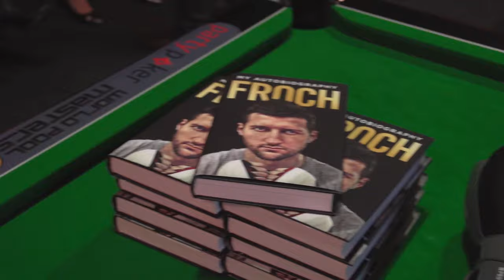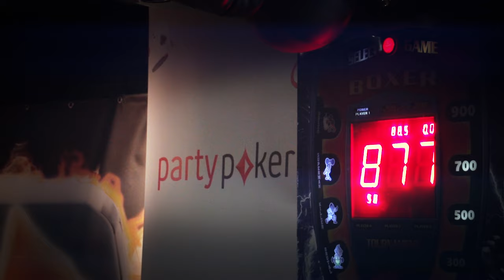S13 partypoker presents WPT500 at Dusk TIll Dawn: World Champion Boxer Carl Froch Interview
Four time world champion boxer Carl 'The Cobra' Froch takes on the partypoker WPT500 at Dusk Till Dawn Casino.

Video by Thomas HERVET - Movimox